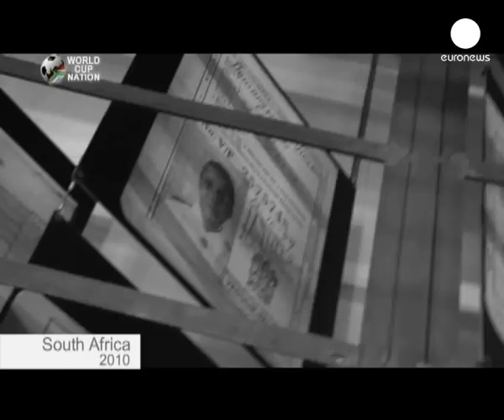Turismo en Johannesburgo, epicentro de la Copa del Mundo de...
Descubra los rincones más auténticos, la comida o los hoteles, compare precios y cante junto con los Soweto Spiritual Singers mientras acompaña al periodista de euronews Chris Cummins en un viaje sin igual por Johannesburgo, sede principal de la Copa del Mundo de fútbol de Sudáfrica.